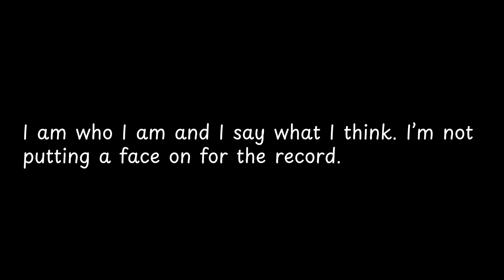I am who I am and